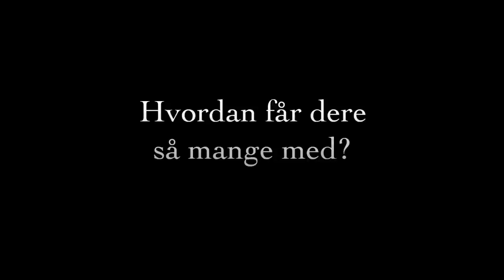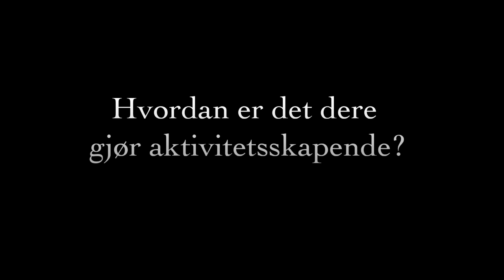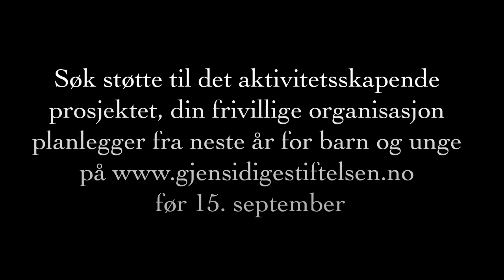Dale Oen Experience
Gjensidigestiftelsen jobber for et sunnere, tryggere og mer aktivt samfunn gjennom å støtte ildsjeler og frivillige organisasjoner. Her er et av prosjektene vi har gitt støtte. Husk å søke før 15.september hvis du har en god ide. Se også for mer informasjon og søknadsskjema.